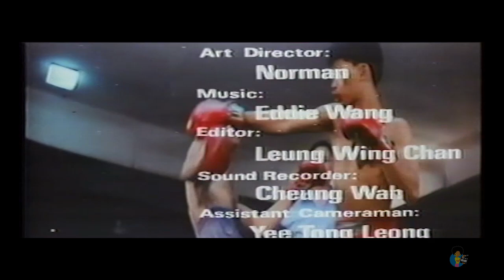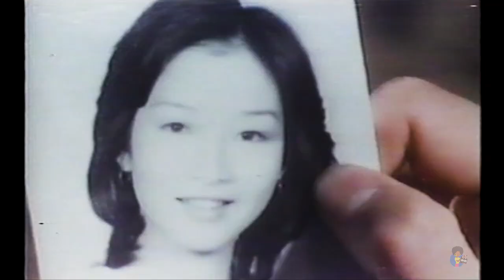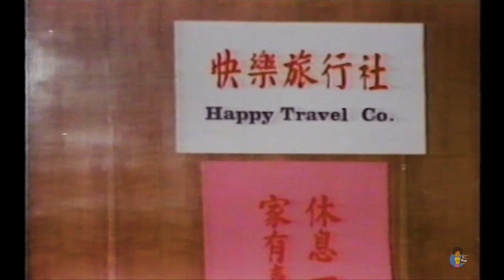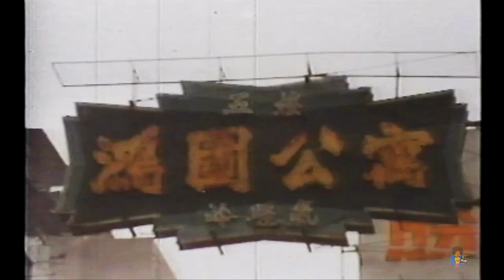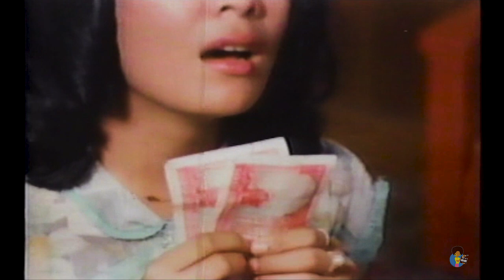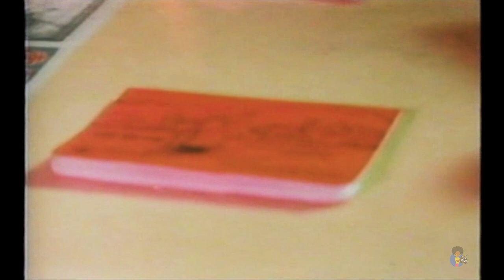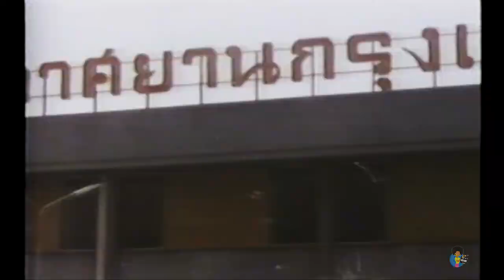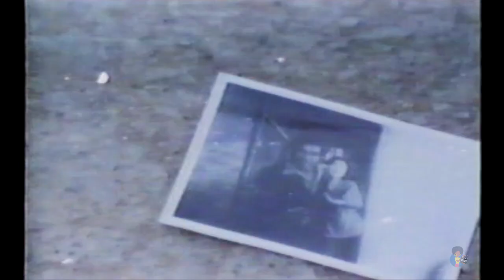Way of the Black Dragon (1979) | Ron Van Clief Thai Boxing Kung Fu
After the GIs quit Indochina. a new war breaks out between the drug traffickers and the white slavers. Bill Eaton (RON VAN CLIEF), a black American Kung Fu expert, is sent by Interpol to investigate. A pretty Thai girl, Ellisin (Allison Wong) is sold in Hong Kong to a young laborer, Chan (Carter Wong), whose hobby is Chinese Kung Fu. Forced by the drug syndicate to act as courier, she is rescued By Bill who brings her to Bangkok to trap the big boss. There Bill meets Thai Boxer-brother Ichai, whose identity is unknown to him. When Ellisin is captured by the gang, Chan follows her to Bangkok where he joins up with Bill and Ichai to rescue his 'wife.' Bill survives many attempts on his life before he brings the gang leader, Smith, and his hired killers to justice.